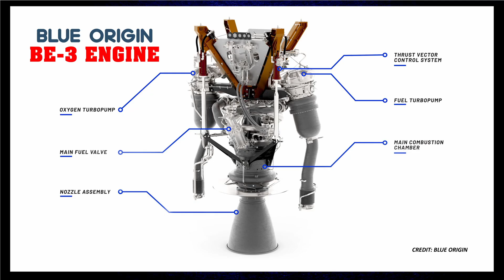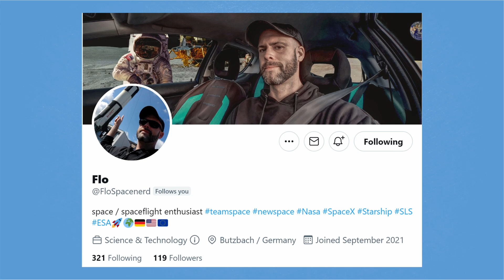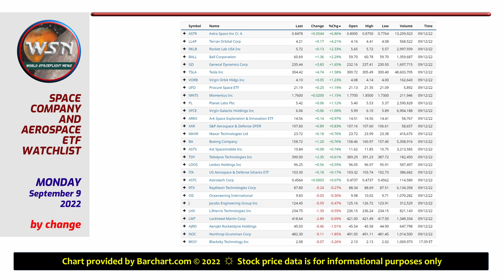Spectacular New Shepard Engine Failure, Aerojet Solid Escape Motor Fires Uncrewed Capsule to Safety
The blue in Blue Origin took on a sad meaning early on Monday, when a routine uncrewed flight of the New Shepherd rocket ended in flamey failure, and a solid rocket escape motor made by a legacy aerospace giant saved the day. With Virgin Galactic standing down for prolonged development work, the New Shepard failure puts both tourist space businesses on hold. The repercussions for the future of this market which began with such promise last July are unknowable at this point. WSN SpaceNewscast shows a frame-by-frame video of the engine failure. In other news, new analysis of the planet Mercury shows it may harbor deep ice deposits in shadowed craters.

Since 1983, WSN has been dedicated to the celebration of space exploration and exploitation for the benefit of all humanity. This is the new home for our unique news coverage, fresh perspectives, and honest opinions to complement the usual space media sources - fueled by lifelong space enthusiasm! Look for a variety of special reports and newscasts featuring essential spaceflight news and historical insights. As we grow, we hope to provide live broadcasts of breaking events.

It's hard to keep up with the contemporary barrage of space news that's unlike anything we've ever seen - seemingly unlimited possibilities, grand schemes, bold visions, and sensational new rockets and spacecraft. Finally, for humans, the Moon and mars are within reach!

We'll explore the big picture, with commentary and insights informed by history, economics, science, public attitudes, and political realities. From the perspectives of journalism and history, our content will feature facts and truth, not frivolous clickbait that wastes your valuable time on outright falsehoods and nonsense.

We promise to never be boring - always informative and thoughtful, sometimes even entertaining and fun! We are fans of all who participate in the space community! Viewer involvement is fundamental - enthusiasts, professionals, and experts. This effort is for you, and we want your input and participation. We'd like to provide an outlet for creatives and under-represented folks who share the love of space travel. We will grow and evolve along with your interests.

Until next time... AD INEXPLORATA - TOWARD THE UNEXPLORED

CREDITS - Footage from Blue Origin New Shepard livestream.

Still images of New Shepard failure from Twitter user @FloSpacenerd.

MUSIC CREDIT